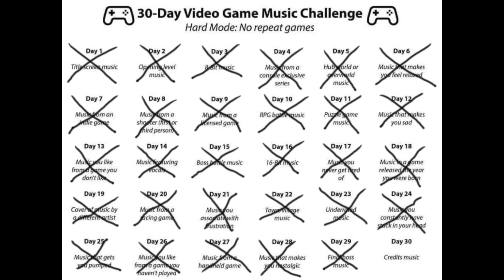VGM Challenge 2: Retro! Day 29: Moonstruck Blossom (8 Bit) - Kirby Triple Deluxe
Queen Sectonia is undeniably my favorite Kirby villain. And her final boss theme is as incredible as she is